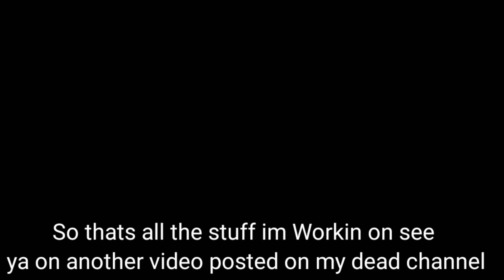Godzilla 1954 Remake Showcase + Stuff| Robloxian Highschool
ya didn't expect this didnt ya